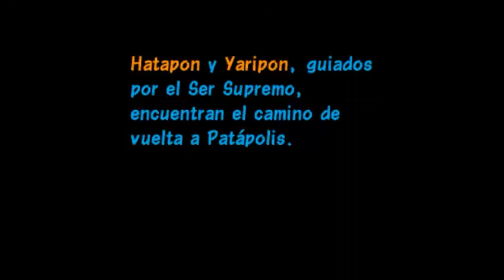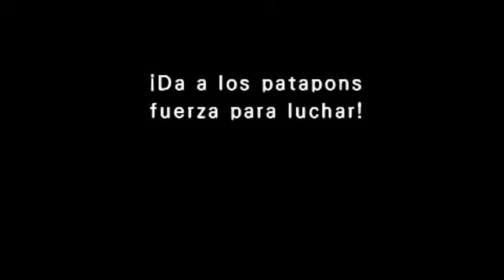Patapon Campaña Episodio 2 (Caza en la Llanura)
Nuestra aventura continua El segundo Episodio de Patapon nos vamos de caza  a una llanura.